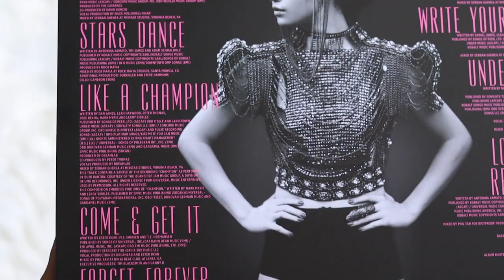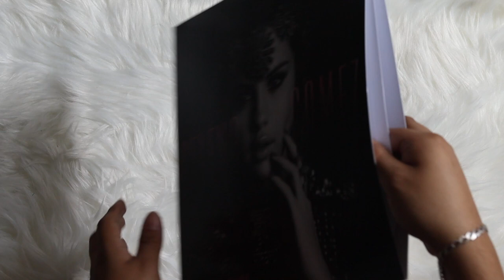selena gomez - stars dance (vinyl unboxing)